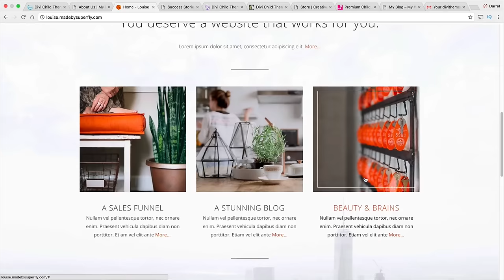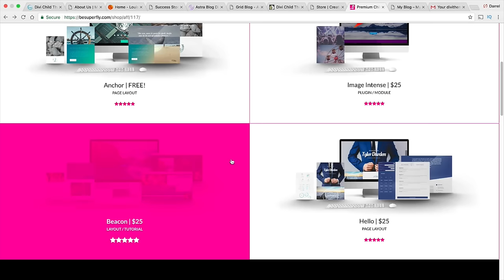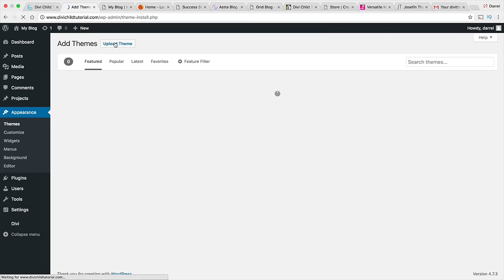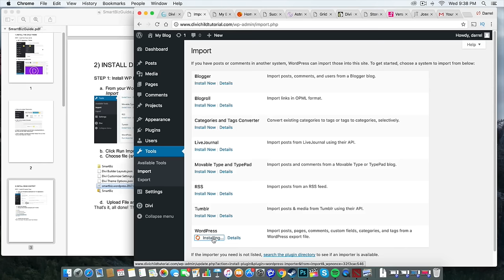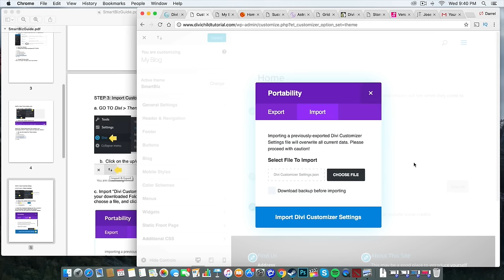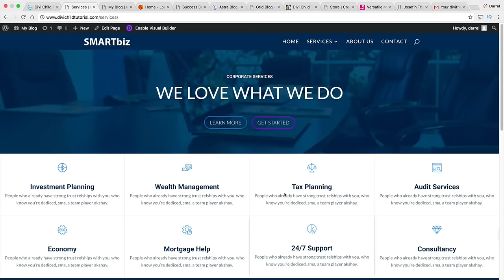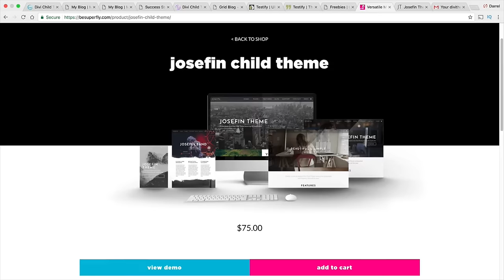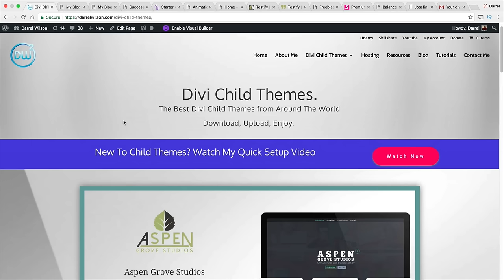Divi Child Themes: How To Install Divi 3.0 Child Themes With Wordpress - MUST WATCH!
In this divi theme tutorial, I will show you how to install a library of divii child themes which can save you hours of work. The divi child themes are very similar to then divi layouts but with added customization and easier to use.

Also, if you are interested in siteground which won fastest shared hosting, you can visit them

Below are some amazing divi child theme companies and offers that can help provide you an amazing divi theme layout for your wordpress website

For more tutorials like this or to learn how to make a wordpress website, feel free to visit my

 divi 3.0 elegant themes